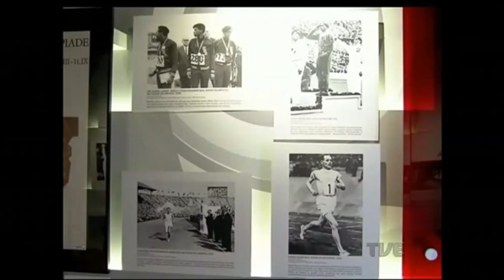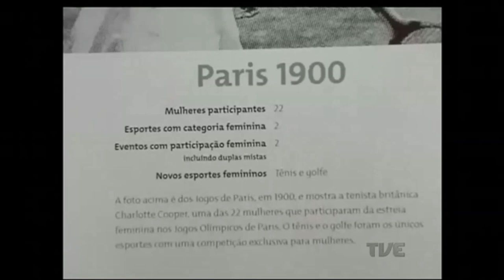Plano de Jogo | TVE - 14/6/2016